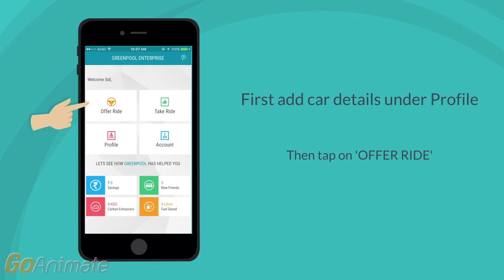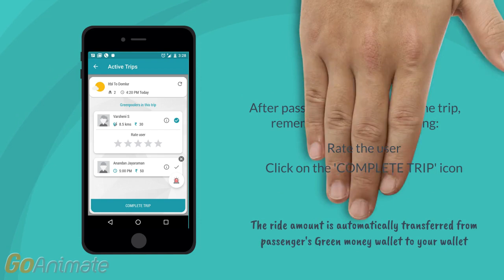App demo: Offer Ride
A complete demo for users that want to offer a ride on GreenPool